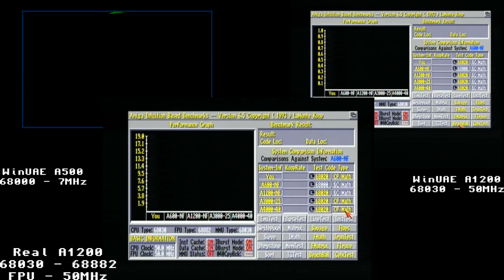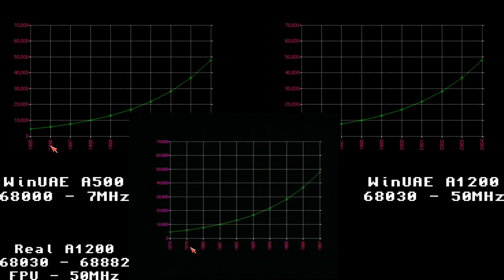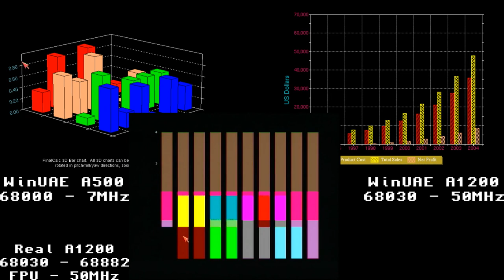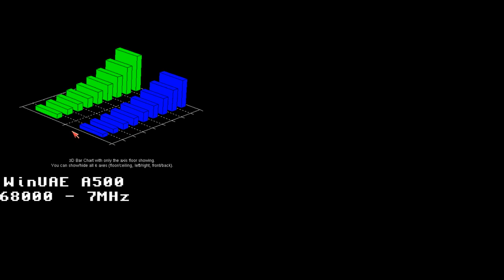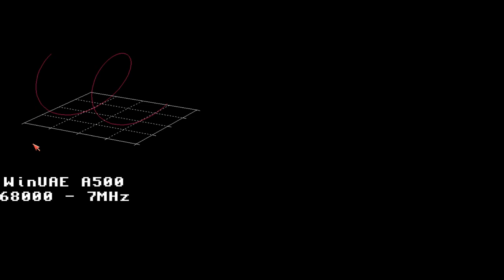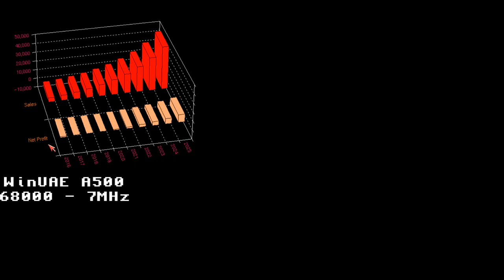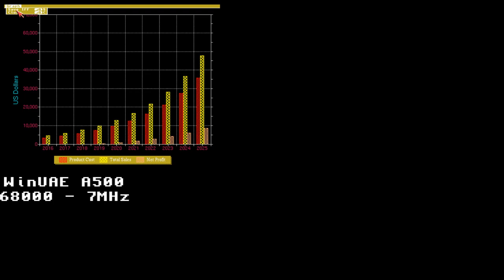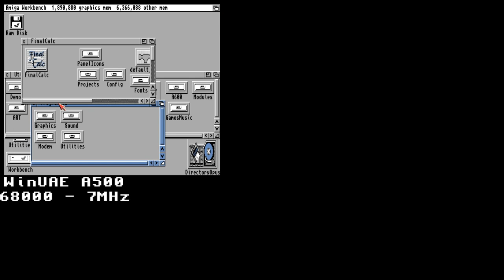Amiga - Utilizing the FPU ReUpload